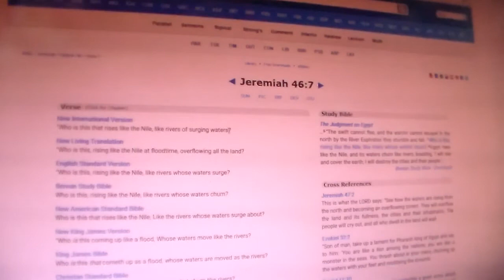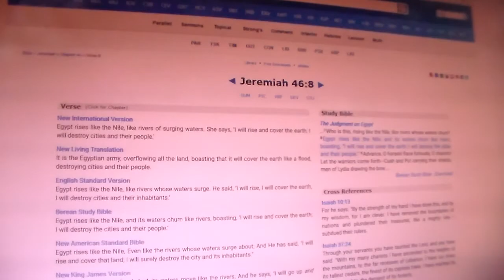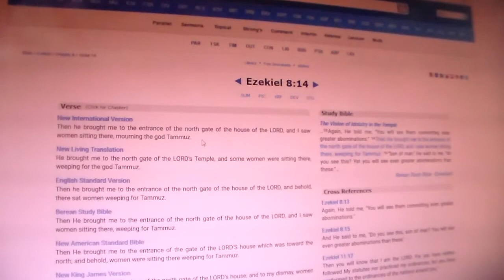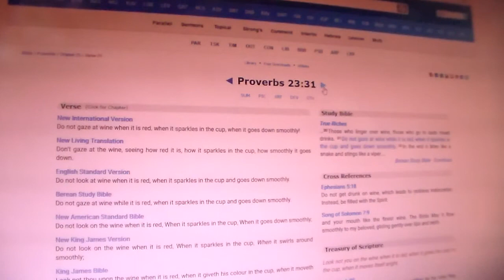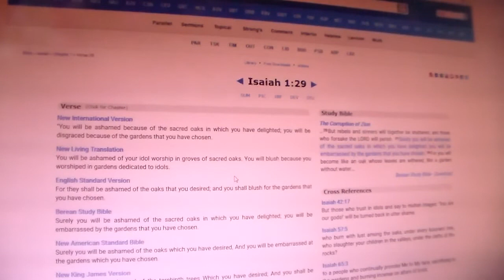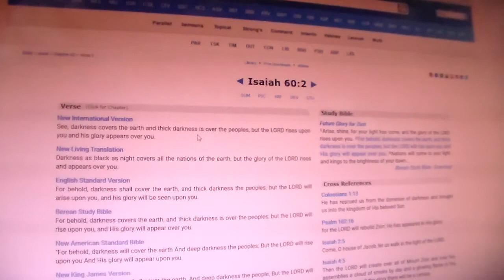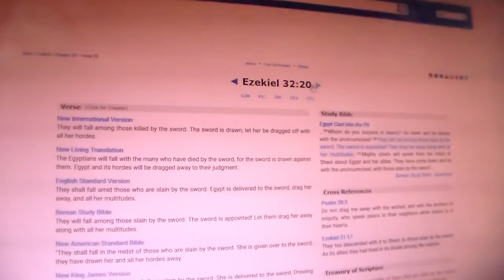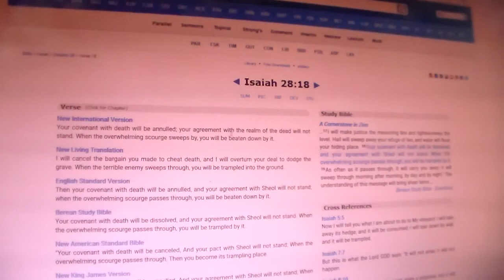Egypt Rises Like The Nile Pt.1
Isaiah 19:1-3 A prophecy against Egypt: See, YAHAWAH rides on a swift cloud and is coming to Egypt. The idols of Egypt tremble before him, and the hearts of the Egyptians melt with fear. "I will stir up Egyptian against Egyptian-- brother will fight against brother, neighbor against neighbor, city against city, kingdom against kingdom. The Egyptians will lose heart, and I will bring their plans to nothing; they will consult the idols and the spirits of the dead, the mediums and the spiritists.

Ezekiel 32:7-10 When I snuff you out, I will cover the heavens and darken their stars; I will cover the sun with a cloud, and the moon will not give its light. All the shining lights in the heavens I will darken over you; I will bring darkness over your land, declares the Sovereign YAHAWAH. I will trouble the hearts of many peoples when I bring about your destruction among the nations, among lands you have not known.